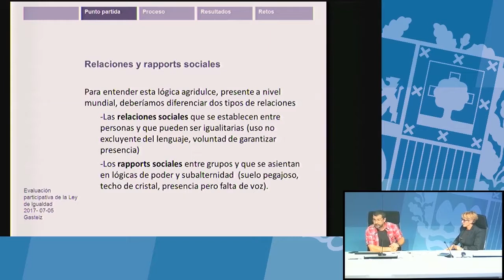Relaciones asentadas en las lógicas de la desigualdad del poder y la subalternidad